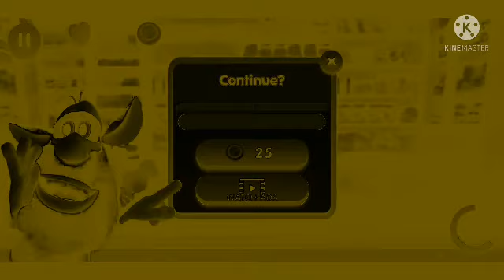Booba in G Major 29, G Major 31, G Major 32